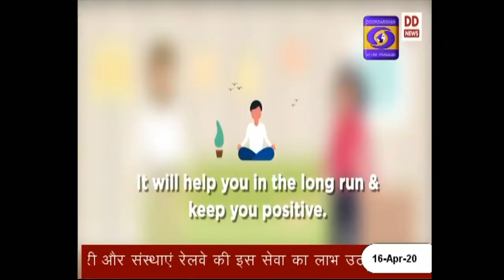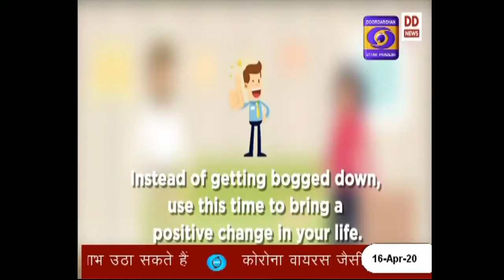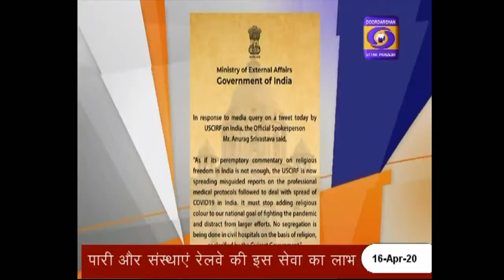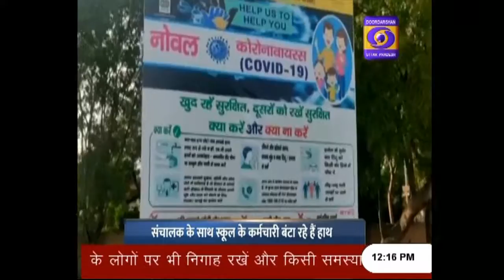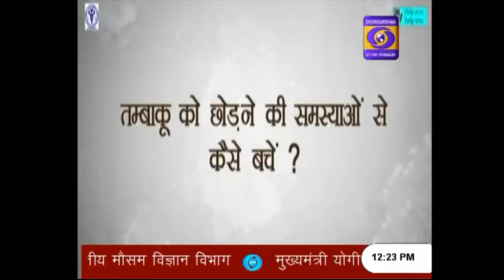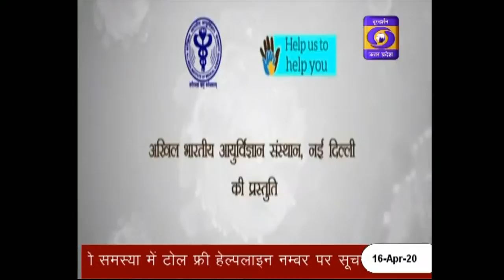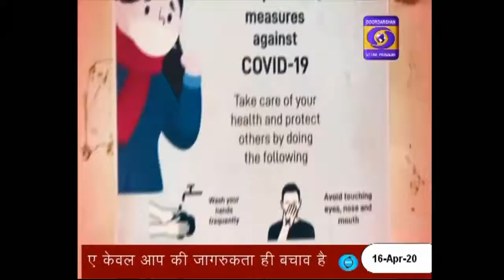भारत की COVID-19 लड़ाई का कोई धार्मिक रंग - Hindi Samachar 12PM, 16.04.2020